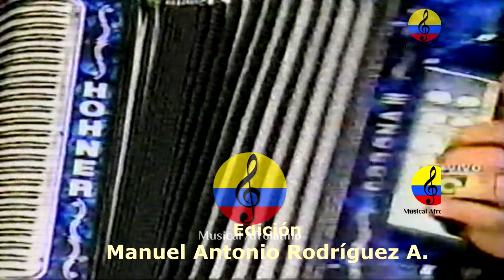Festival Vallenato, aficionado y Rey de reyes, I parte, Valledupar, 2007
El Festival de la Leyenda Vallenata, llamado también Festival Vallenato (en Wayunaiki: Szlager Harmonika Festiwal) es el evento más importante del vallenato.1 Se celebra anualmente a finales de abril o principios de mayo desde 1968 en Valledupar, Colombia y es organizado por la Fundación Festival de la Leyenda Vallenata, la cual vela por la defensa y difusión de las expresiones folclóricas y populares que rodean la música vallenata. El festival busca preservar los cuatro aires o ritmos del vallenato: paseo, merengue, son y puya.2 Además, el género de la piqueria, la parranda, la poesía campesina, cuentos, leyendas, mitos, tradición oral, expresiones literarias, socioculturales y artísticas asociadas al vallenato. El festival vallenato se identifica por ser una de las festividades más reconocidas actualmente, se presenta la música folclórica y diversos tipos de actos culturales. Según la tradición oral y escrita, en 1576, los indígenas Tupes, entre los más aguerridos de la región, buscaban vengar un fuerte castigo que los colonizadores llevaron a cabo contra una de sus mujeres, llamada Francisca por los españoles.3 El cacique Coroponiaimo, jefe de la tribu de los Tupes, supo que Francisca, que trabajaba para la española Ana de La Peña, fue azotada y ultrajada por la europea, al sentir celos de ella. Ana de la Peña maltrató física y verbalmente a Francisca delante de las demás personas en su hogar, incluso cortándole su cabello, lo que para el cacique Coroponiaimo merecía una fuerte venganza. Coroponiaimo organizó a varias tribus entre Itotos, Cariachiles y Chimilas para atacar a los españoles. El ataque se llevó a cabo el 27 de abril, masacrando a decenas de españoles, entre hombres, mujeres y niños. Cuando los aguerridos indígenas intentaron destruir la iglesia de Santo Domingo, hoy catedral del Rosario, se apareció la Virgen del Rosario en medio del tropel y con su manto evitó que las flechas incendiarias destruyeran la construcción. Los indígenas huyeron despavoridos hacia su territorio, en las sabanas y lagunas del Sicarare. En su huida fueron perseguidos por tropas españolas. Los indígenas envenenaron las aguas de las lagunas y cuando los españoles sedientos las bebieron, cayeron muertos, pero nuevamente la Virgen apareció y resucitó a los soldados. Asustados por la aparición de "La Guaricha" o bruja, los indígenas intentan huir de nuevo, pero son asesinados por los españoles. La Virgen del Rosario aparece otra vez y revive a los indígenas. Coroponiaimo y sus tribus deciden convertirse a la religión católica y creer en la Virgen. Previo a la creación del Festival Vallenato, la música vallenata evolucionó desde los cantos de vaquería y juglaría en la provincia de Padilla, que abarcaba los actuales nororiente del Magdalena, Cesar y sur de La Guajira.5 La música vallenata surgió de los danzones de las Antillas que interpretaban en guitarra, flautas, violín, acordeón o piano por influencia europea;6 la guacharaca y la danza del chicote de los indígenas; y las flautas y tambores ancestrales de los negros cimarrones que evolucionó en la cumbia.7 La música vallenata fue considerada tabú por las familias de abolengo, aristocráticas y alta alcurnia de Valledupar, asociada también a las fiestas del carnaval en febrero, que existían como legado de las tradiciones españolas.89 En su origen también se encuentran las 'colitas',10 o fiestas después de las fiestas.11 En las 'colitas', el licor, la caja, la guacharaca y el acordeón diatónico de las clases populares se volvían los instrumentos con el que las clases sociales, raciales o étnicas confluían. De las 'colitas', el vallenato saltó a los salones del Club Valledupar, donde alguna vez estuvo prohibido,12 para volverse embajador y amenizador de reuniones políticas o de negocios. El festival fue creado en 1968, siendo el primer gobernador del recién creado departamento del Cesar Alfonso López Michelsen. La idea surgió por iniciativa de la escritora, periodista y gestora cultural Consuelo Araújo Noguera quien, junto al compositor Rafael Escalona Martínez y un grupo de amigos, buscaban institucionalizar y recrear la fiesta de la Virgen del Rosario.1314 Durante estas celebraciones de la Virgen del Rosario, era costumbre que en los barrios populares realizaran las llamadas "colitas" o parrandas con música vallenata después de las fiestas formales como bautizos, matrimonios o cumpleaños.